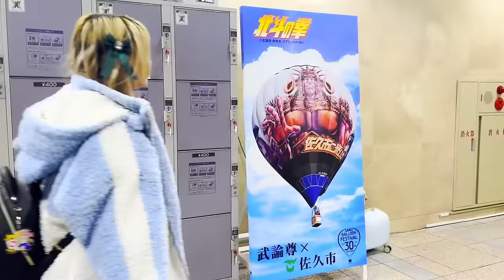【温泉旅】長野県に行って来ましたよ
2022年3月から移籍しました。今は:
METEORA ST.所属

o